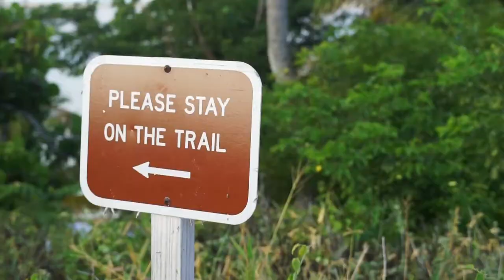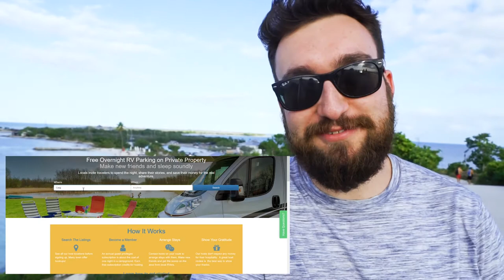7 Things We Have Learned About Vanlife | Vanlife in Florida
Four months ago Sean and I decided to forgo apartment living and spent 2 1/2 months converting our new home! Avanti is our self-converted Ford Econoline E150 van which has taken us all the way from Calgary, Alberta to Miami, Florida in just over a month and a half. With over 10,000 kms travelled and a number of kinks ironed out, we thought that it was about time we made a video of our home to share with our family and friends.

We also just made a website which will detail more aspects of our van build as well as highlights some of our adventures! The website is

Music used in this video was found using Thematic!